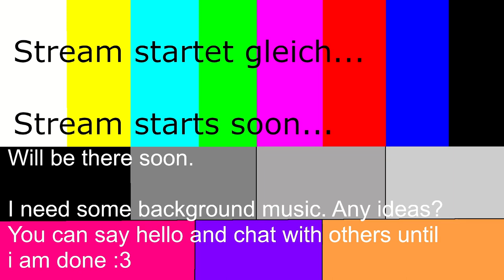Stream 22 Dungeons 3! If you know what i mean :) Come and say hello! 3D V-Tuber [Ger/En]